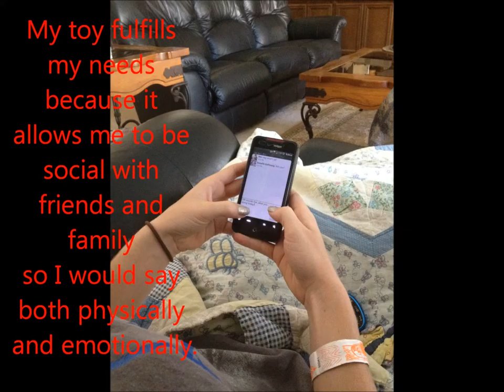D. Galloway- Toy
ART- Toy